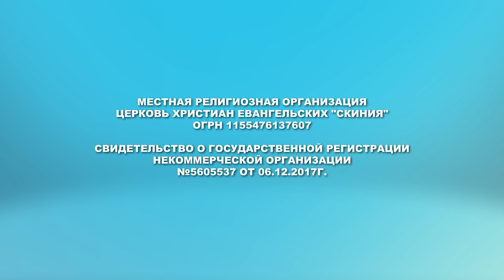Евгения Пронькина 12.05.2021г. - "Молитва по воле Его."